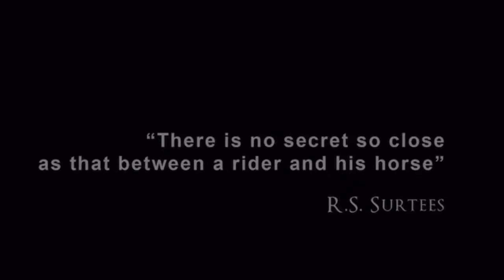Youngblood/Changes -1D,5 SOS Horse Edit